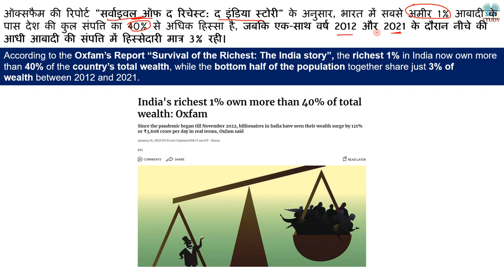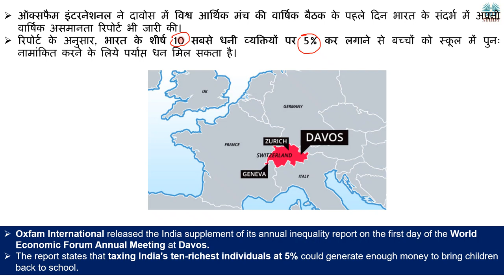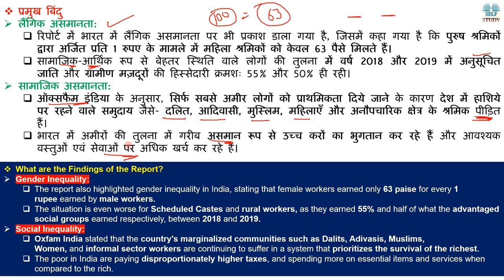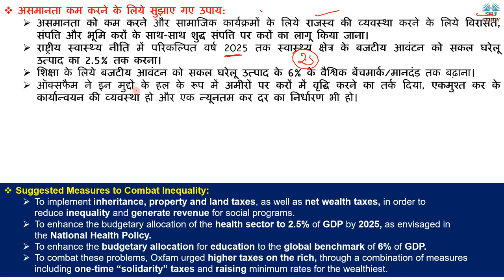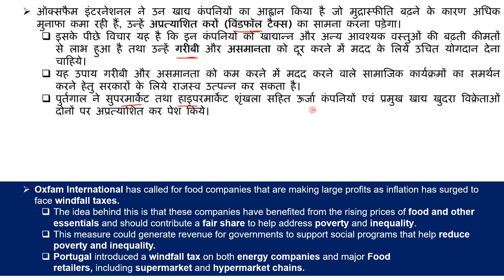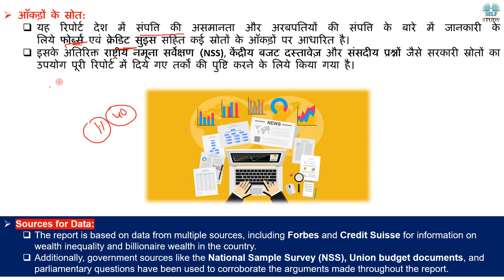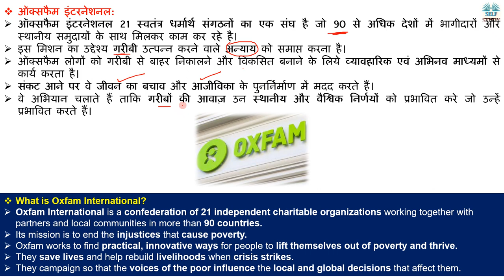भारत में सबसे अमीर 1% आबादी के पास देश की कुल संपत्ति का 40% से अधिक है हिस्सा | The India Story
According to the Oxfam’s Report “Survival of the Richest: The India story”, the richest 1% in India now own more than 40% of the country’s total wealth, while the bottom half of the population together share just 3% of wealth between 2012 and 2021.
ऑक्सफैम की रिपोर्ट "सर्वाइवल ऑफ द रिचेस्ट: द इंडिया स्टोरी" के अनुसार, भारत में सबसे अमीर 1% आबादी के पास देश की कुल संपत्ति का 40% से अधिक हिस्सा है, जबकि एक-साथ वर्ष 2012 और 2021 के दौरान नीचे की आधी आबादी की संपत्ति में हिस्सेदारी मात्र 3% रही।

Oxfam’s Report Survival of the Richest The India story
भारत में सबसे अमीर 1% आबादी के पास देश की कुल संपत्ति का 40% से अधिक है हिस्सा | The India Story Explained By Ajay Kalera,
What is Windfall Tax,
Inequality Between Rich and Poor in India,
Gender Inequality in India,
Social Inequality in India,
What is Oxfam International,